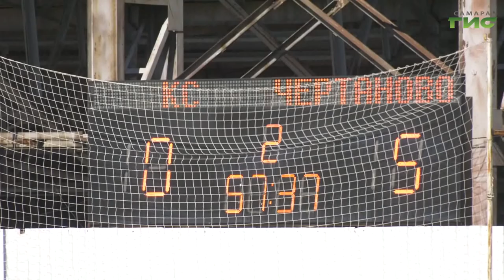В Самаре появилась женская команда "Крылья Советов"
Самарские женщины заиграли в профессиональный футбол. Полтора года назад в клубе "Крылья Советов" создали женскую команду. Средний возраст спортсменок 17 лет. В этом году они будут играть в первом профдивизионе чемпионата страны. Кроме этого они уже попробовали свои силы в Кубке России. Подробнее о необычной команде в эксклюзивном репортаже расскажет наш корреспондент.